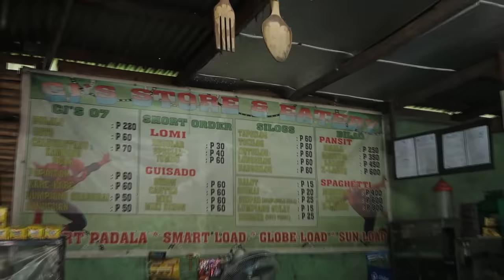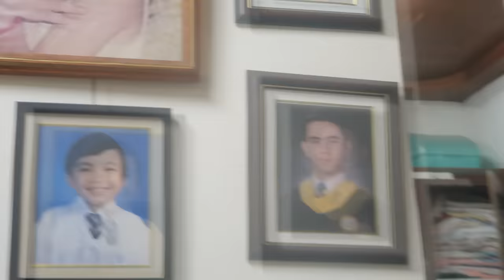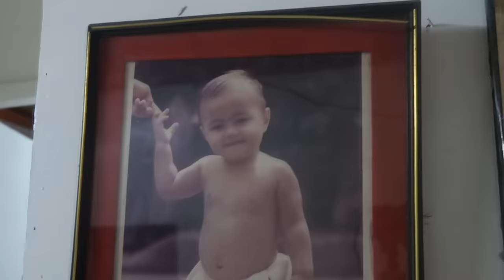GANAP NUNG UNDAS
umuwe kami ng province sa btangas with family =)